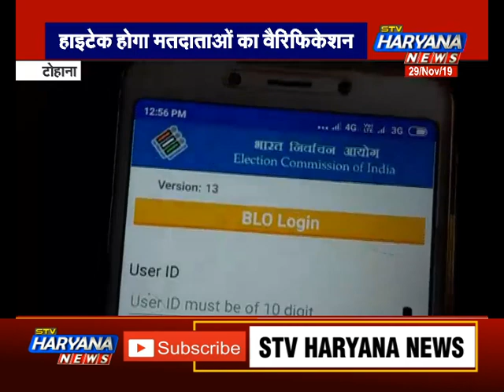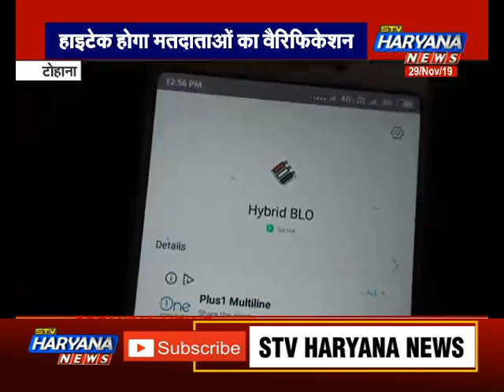टोहाना: भारत निर्वाचन आयोग की अनोखी पहल, हाइटेक होगा मतदाताओं का वैरिफिकेशन|| STV Haryana News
भारत निर्वाचन आयोग वोट के जांच का काम अब हाइटेक करने जा रही है। इस संबंध में सुपरवाइजर और बूथ लेवल अधिकारियों की एक दिवसीय प्रशिक्षण कार्यशाला गुरुवार को टोहाना के किसान रेस्ट हाउस में की गई।

Top News